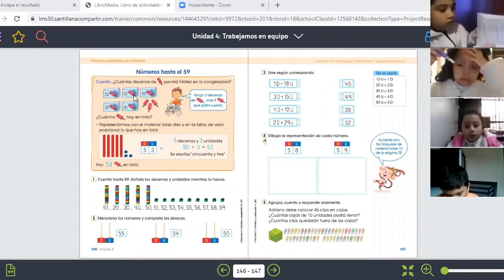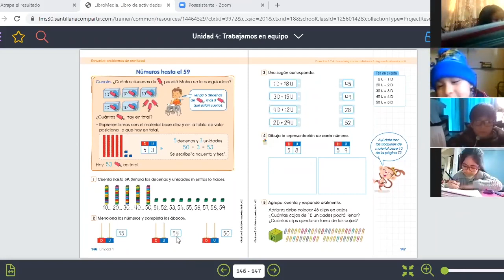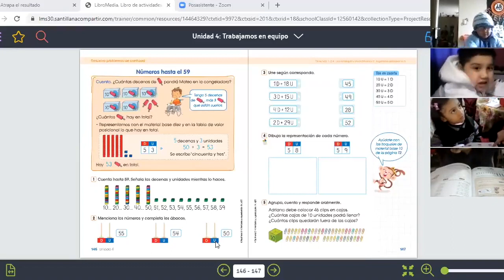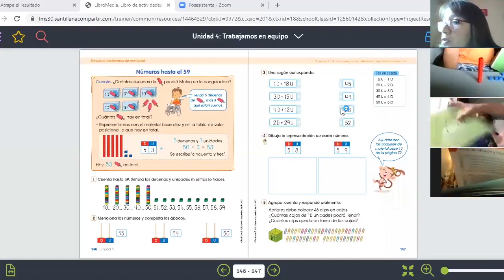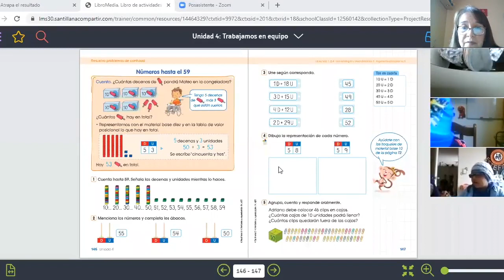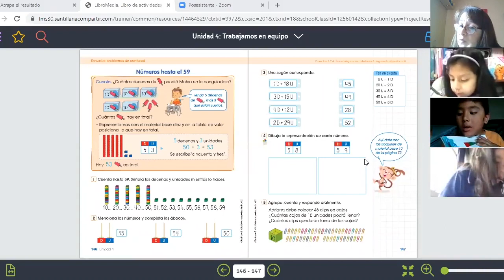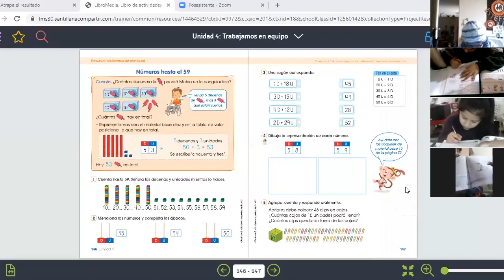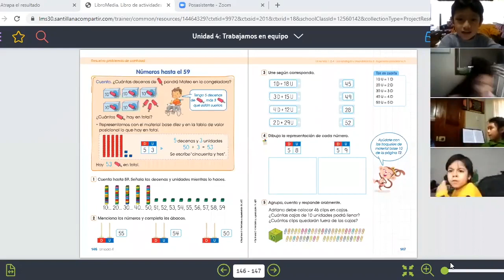Tema: Números hasta 59 Grado: Primer grado Curso: Matemática Fecha: 11/08 Prof: Vanessa Pacheco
Tema: Números hasta 59
Grado: Primer grado
Curso: Matemática
Fecha: 11/08
Prof: Vanessa Pacheco